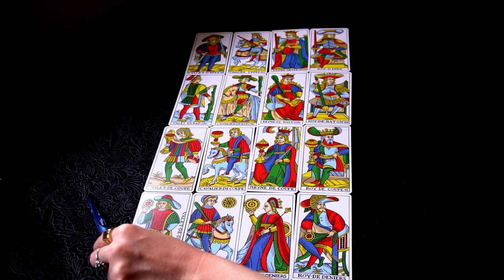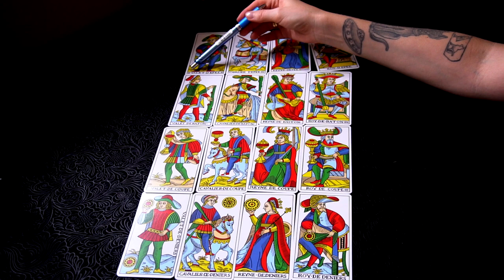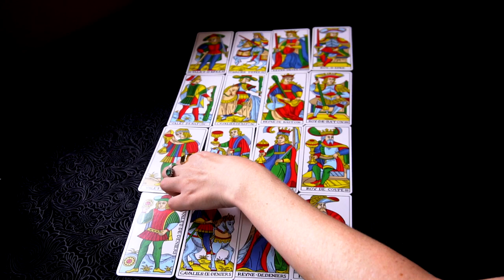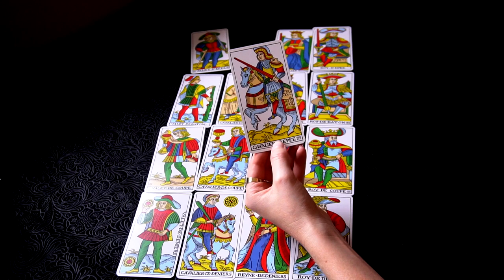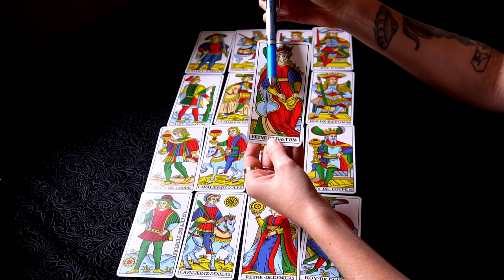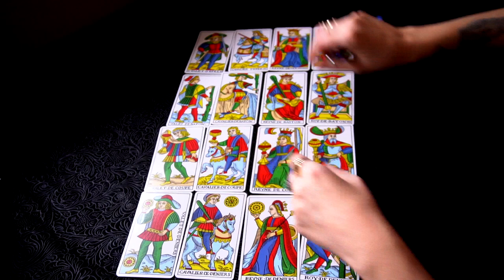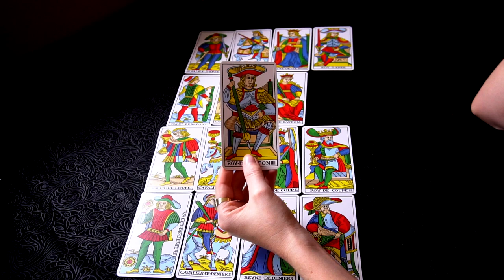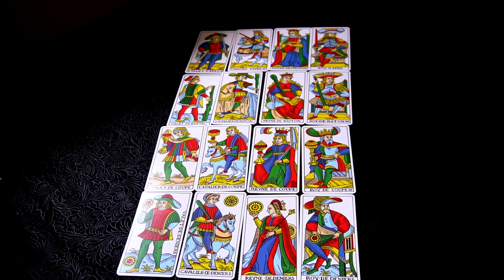Marseille Tarot - Court cards symbolism (Lets read together)